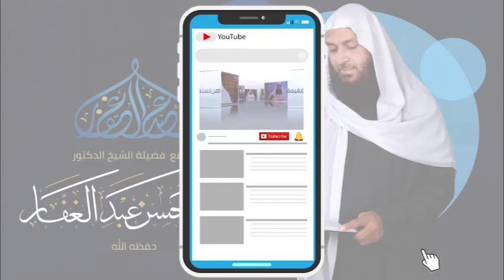أصول المالكية || { 26 } || 20 1 2022